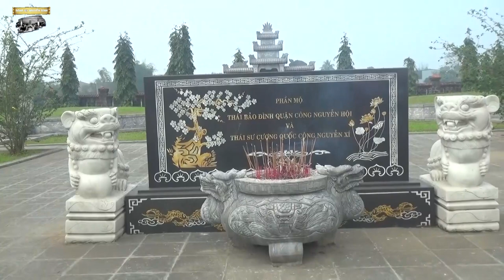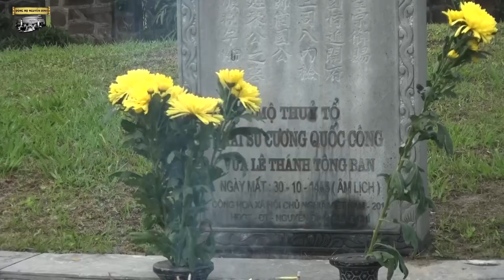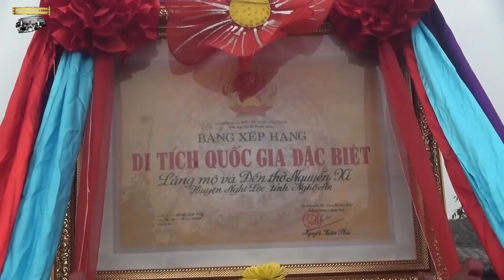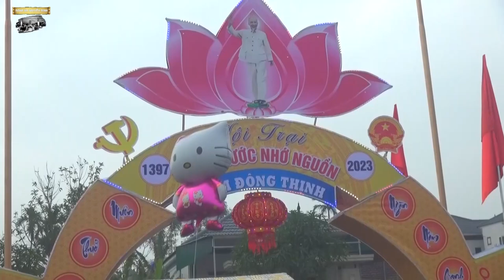FULL - Toàn Cảnh Lễ Hội Đền Thờ Nguyễn Xí 2023 | Dòng Họ Nguyễn Đình | LK Bài Ca Nguyễn Xí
Đơn Vị tổ chức: Huyện Nghi Lộc
Quay Phim: Đài Truyền Hình Nghi Lộc
Edit video: Nguyễn Hùng Cường
Bài hát Sự dụng:
1: Bài Ca Nguyễn Xí - Sáng tác : Nguyễn Đình Dương
Trình bày:
2: Nguyễn Xí : Ngô Nguyễn Trần / Tâm Thơ
Trình bày: Khánh Duy, Hạnh Nguyên, Huỳnh Lợi
3: Bài Ca Dòng Họ Nguyễn Đình - Sáng tác: Chu Vân
Trình bày: Tốp Ca Quân Khu 4
Kênh lập ra với mục đích lưu giữ những video của Dòng Họ Nguyễn Đình, tổng hợp các video của con cháu, các Chi các Phái.. để đời sau có dữ liệu để nhớ về cội nguồn.
* Tất nhiên nhiều Video sẽ không tìm được chủ sở hữu bản quyền để xin phép vậy nên nếu lỡ đăng tải lên mà chủ sở hữu không đồng ý vui lòng liên hệ lại để ban quản trị gỡ video xuống,
*  Mọi chi tiết về Bản Quyền và Hợp Tác vui lòng gửi về
* Cảm ơn đã hỗ trợ và hợp tác cùng HC Media Network
▬▬▬▬▬▬▬▬▬▬ஜ۩۞۩ஜ▬▬▬▬▬▬▬▬▬▬
▬▬▬▬▬▬▬▬▬▬ஜ۩۞۩ஜ▬▬▬▬▬▬▬▬▬▬
▬▬▬▬▬▬▬▬▬▬ஜ۩۞۩ஜ▬▬▬▬▬▬▬▬▬▬
Copyright HC Media